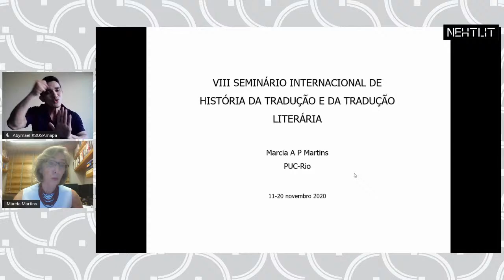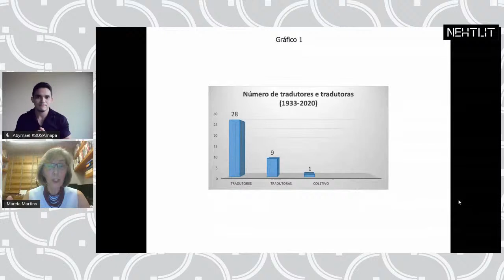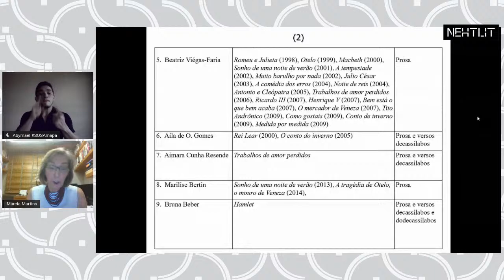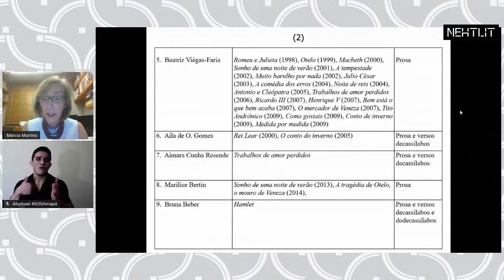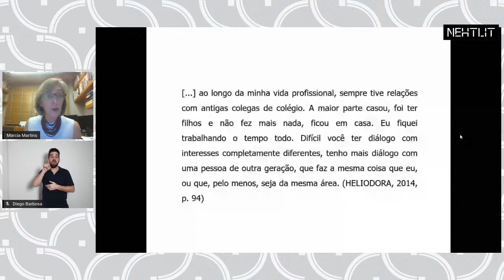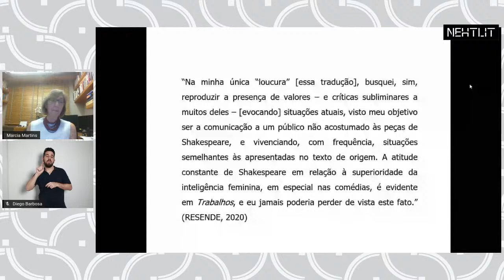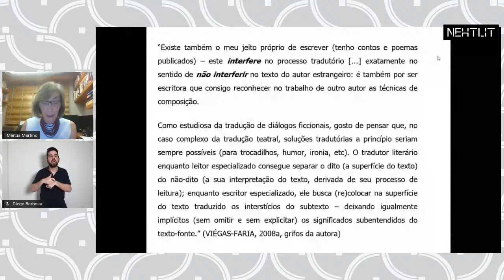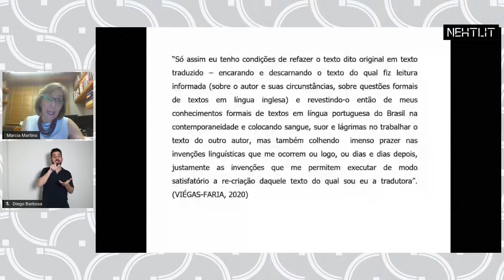Webinário 6 (VIII SHTTL) - Vozes femininas nas traduções brasileiras do drama shakespeariano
Mediação: Profa. Dra. Germana Henriques Pereira (UnB)
Vozes femininas nas traduções brasileiras do drama shakespeariano - Profa. Dra. Marcia A. P. Martins (PUC-Rio)

O objetivo desta apresentação é traçar um perfil geral das tradutoras da poesia dramática shakespeariana para o português do Brasil desde que essas traduções começaram a ser feitas, na primeira metade do século XX. A perspectiva adotada insere-se na vertente da sociologia da tradução que se fundamenta nos conceitos de habitus, capital e campo de Pierre Bourdieu (1992, 1993) e na subárea dos Estudos da Tradução a que Andrew Chesterman (2009) se refere como Estudos do Tradutor. Considerando-se apenas traduções integrais a partir da língua inglesa e publicadas sob forma de livro, contam-se até a segunda metade de 2020 um total de 217 traduções brasileiras das 39 obras dramáticas de Shakespeare. Até o momento, 36 tradutores individuais, uma dupla e um coletivo assinaram traduções integrais de peças do cânone, grupo no qual se incluem apenas nove mulheres. Ao examinar conjuntamente dados biográficos, a prática tradutória e o contexto literário, social e político em que essas mulheres se inseriam ou se inserem, pretendo determinar o lugar por elas ocupado no sistema cultural brasileiro e também o seu legado, em uma possível contribuição para a historiografia da tradução literária no Brasil.

Palavras-chave: Mulheres tradutoras. Shakespeare em português do Brasil. Sociologia da Tradução. Estudos do Tradutor.